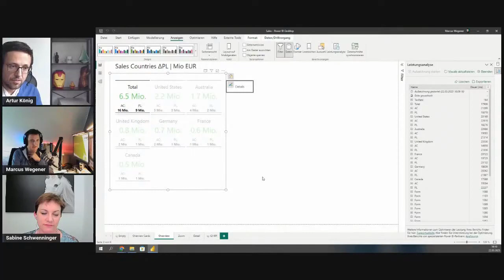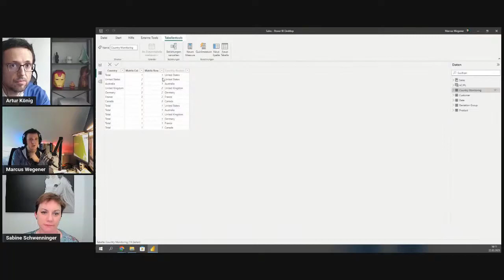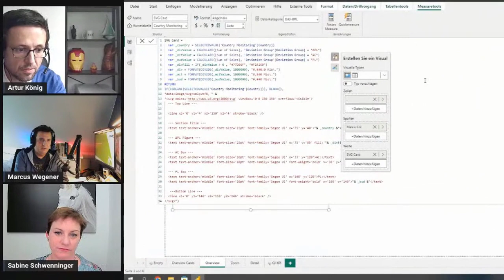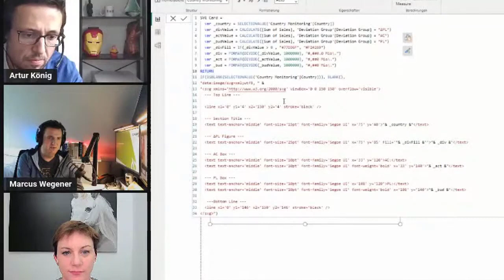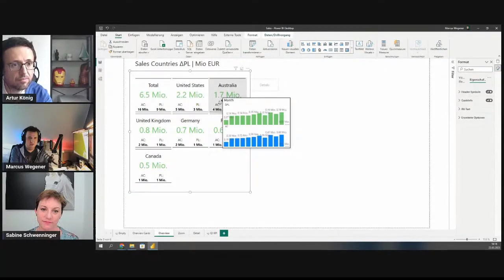Thinkers Moments: SVG Grafiken für KPIs in einer Matrix nutzen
Die Möglichkeit, SVGs in Power BI dynamisch über Measures zu generieren und in einer Matrix zu plazieren ermöglicht eine ganz neue Art, mit Bordmitteln und Standard-Visuals aufwändig designte KPI-Karten auf Basis einer einzelnen Matrix zu erstellen.

0:00 Anwendungsfall und Beispiel
0:25 Aufbau der Matrix
0:45 Datenmodell mit speziellen Tabellen für die Darstellung
1:55 Nutzung von Measures in der Matrix
2:15 Relevantes Measure im Detail
3:30 Format-Einstellungen
4:00 Quick-Info Problem und Workaround
4:20 Drill-Through Problem und Workaround mit Button